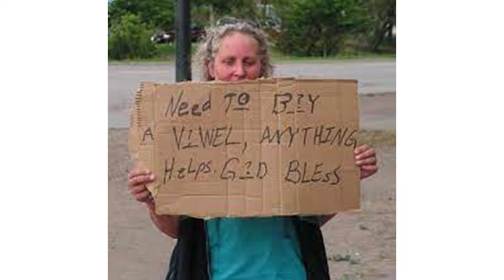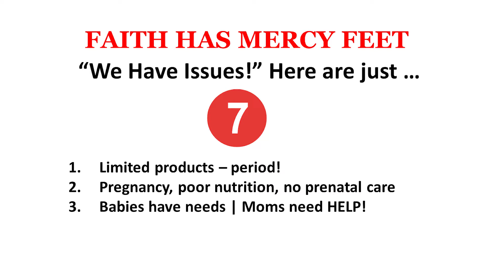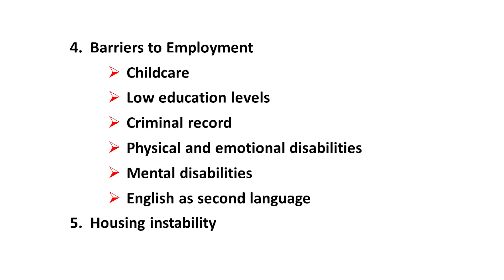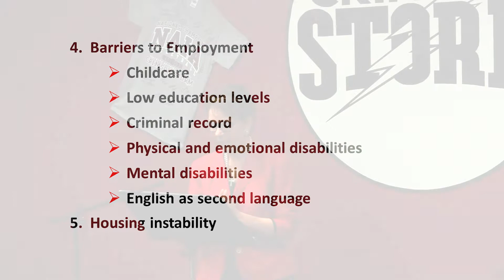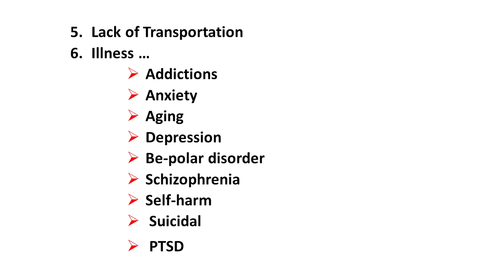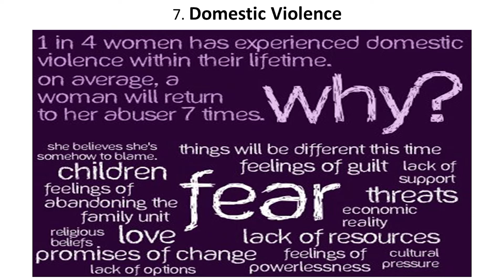Faith Has Feet! What can the church do to help the homeless and poverty stricken?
Although government programs are helpful, God has entrusted the Church to care for the needy, especially widows and orphans. Jesus personally identified the hungry, thirsty, misplaced, naked, sick, and those in prison (Matthew 25:34-40). As we put faith to our feet, we not only meet physical needs, we also present His lifesaving hope and healing grace.

This workshop will highlight simple, practical ways your local church and more specifically your women's ministries organization, can encourage and provide for poverty-stricken women, infants and children.